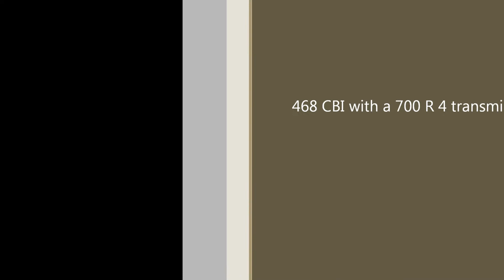1962 Pontiac Catalina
My dad did a motor swap on the original survivor. Its a gorgeous car and he did a great job like always. Wish I woulda been there to do it with him. He had to cut the floor out a little to fit the 700